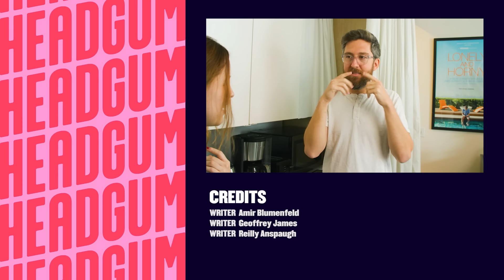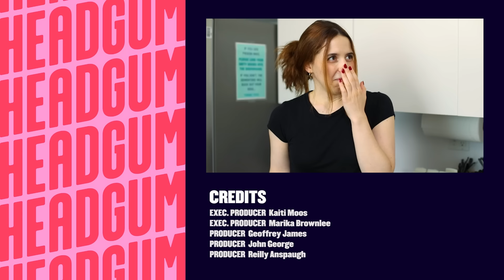Off Days: Reilly's Nickname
The McDon't is back! If you're in LA, get tickets to the next Headgum Happy Hour taping featuring Mo Welch, Mike Falzone (Dynamic Banter), Ify Nwadiwe, and Holmes Holmes!